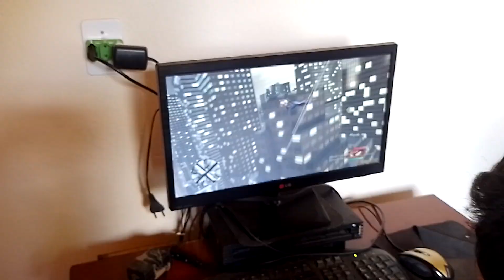9 de abril de 2023